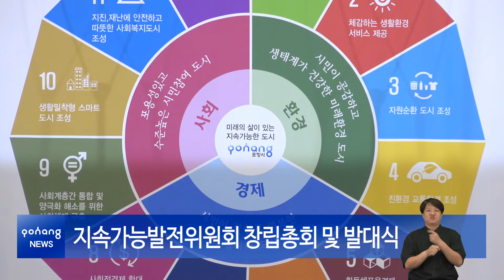지속가능발전위원회 창립총회 및 발대식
지난 5월 30일, ‘포항시 지속가능발전 위원회’가 창립총회를 열고 공식 출범했습니다. 포항시는 급격한 산업화로 발생하는 부작용을 해소하고, 한계를 극복하는 등 지속가능한 환동해 중심 도시로 나아가기 위한 노력을 이어가고 있습니다. 지난해부터 실시한 ‘지속가능 그랜드 환경비전계획 수립 연구용역’과 시민 및 공무원 설문조사 등을 통해 시민과 수요자 중심의 지속가능발전을 위한 로드맵을 수립했습니다. 지난 5월에는 영남지역 최초로 ‘포항시 지속가능발전 기본 조례’를 제정해 제도를 마련한 바 있습니다.

이번에 출범한 포항시 지속가능발전 위원회는 30명의 위원으로 구성돼 환경보전, 경제발전, 사회통합 3개 분야의 전문가와 각계·각층의 시민이 참여했습니다. 위원회는 포항시 지속가능발전의 전략적 추진을 위한 기본계획과 이행계획의 심의와 자문, 추진상황 점검 및 평가 등 중추적인 역할을 하게 됩니다. 한편 포항시는 시책 추진 시 지속가능성에 초점을 두고 수립할 방침이며, 시민 중심의 거버넌스 협력체계를 통해 시민들이 행복하고 미래가 풍요로운 도시를 만들어 갈 계획입니다.